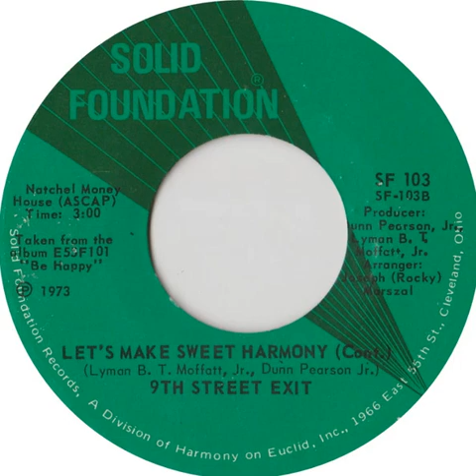9th Street Exit - Let's Make Sweet Harmony (Part 2)